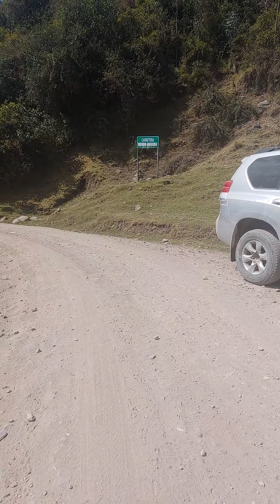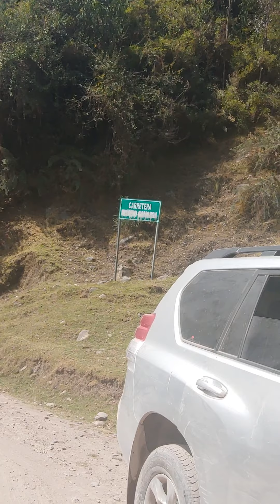Reportaje de la carretera margen derecha obra de nuestro ex alcalde sr:Hilario Gamarra De La Cruz.